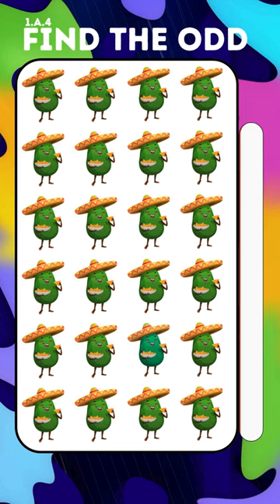HOW GOOD YOUR EYES 👀 PART 1.A.4||FIND THE ODD EMOJI 😄 I